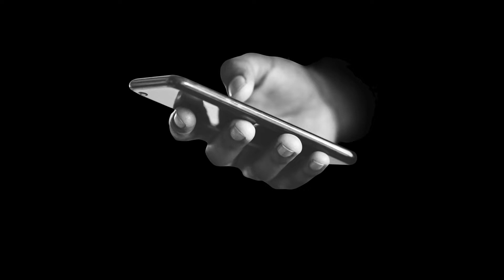Fentanyl Overdoses are on the Rise - Naloxone Can Save a Life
OVERDOSES FROM PILLS ARE ON THE RISE.

That's because Fentanyl can be in ANY ILLICIT DRUG.

And just a small amount is all it takes to OVERDOSE.

But Help is here in Fresno County...

If you or someone you love misuses medications or illicit drugs, the Fresno County Department of Behavioral Health can help.

Call the Fresno County Access Line at 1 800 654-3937

The Fresno County Department of Behavioral Health in partnership with our diverse community, is dedicated to providing quality, culturally responsive, and behavioral health services to promote wellness, recovery, and resiliency for individuals and families in our community.

If you have a Behavioral Health Emergency

For Access to Services or the Crisis Line,

 CalHOPE Warm Line
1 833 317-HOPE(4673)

Central Valley Suicide Prevention Lifeline

Our Mailing Address is:
Fresno County Mental Health Plan